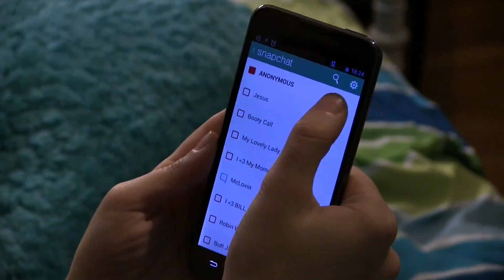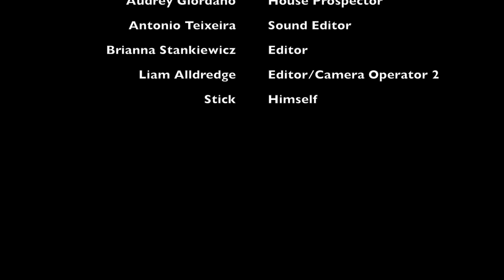SnapScare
SnapScare - Applications project Halloween Fall 2014